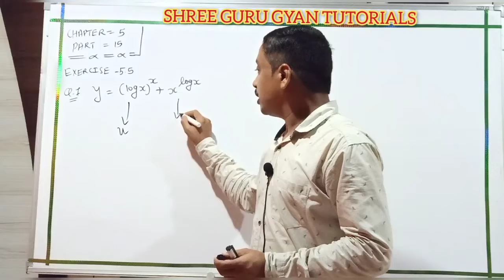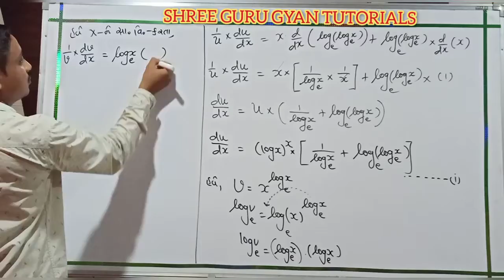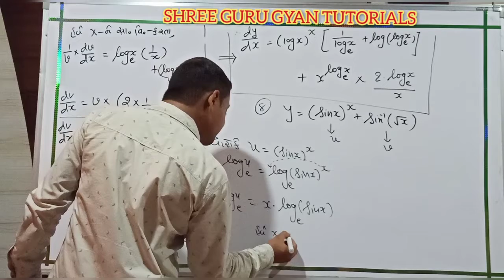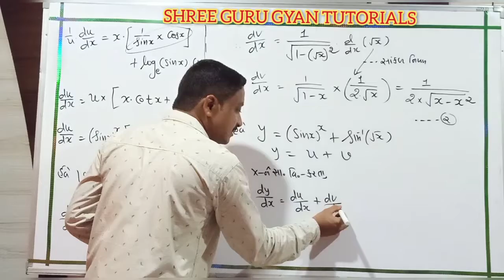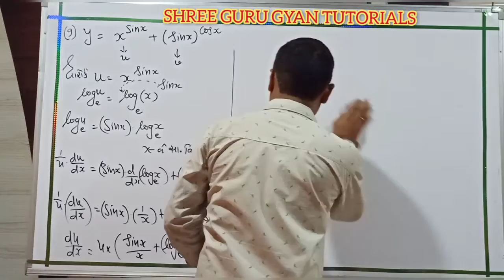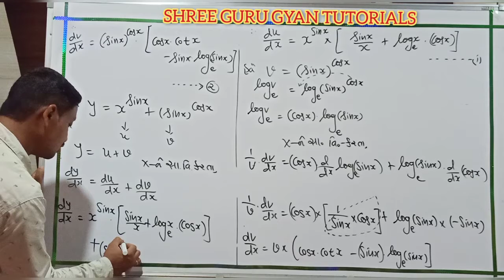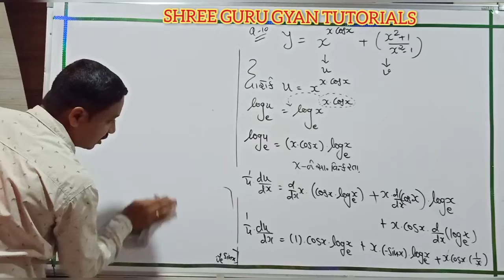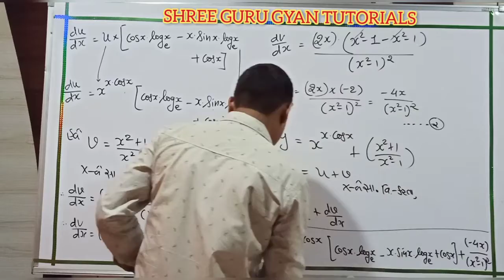MATHS GM 12TH CHAPTER 5 PART 15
STD-12TH ENGLISH MEDIUM
CHAPTER -5 (CONTINUITY AND DIFFERENTIABILITY )
PART - 15
TOPIC - DERIVATIVE OF LOGARITHMIC FUNCTION
             - SOLUTION OF EXERCISE 5.5  -Q- ( 7 ,8,9,10. )
JOIN FOR ONLINE CLASS CONTACT ON -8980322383/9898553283
- SHAILESH SIR ( SGGTC)